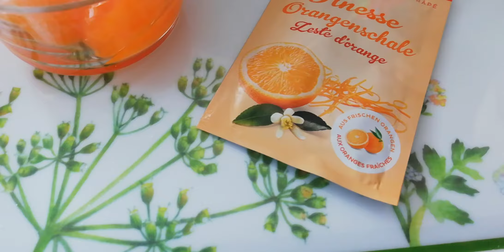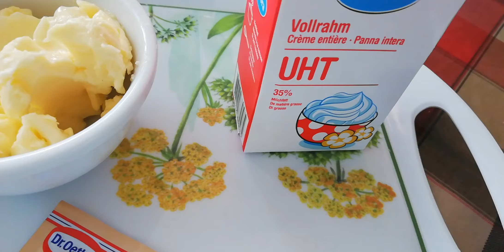حلوة عش🐦الطير👍سلسلةحلويات🕌العيد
اليكم اامكونات والمقادير لهده الحلوى يعني البيسكوي  🍽️الي هو حلوة عش الطير  nid d'oiseau
  غادين نحتاجوا
                         En aura besoin

200g de farine blanche&٢٠٠غرام من الدقيق الابيض الناعم

100g du beurre en morceau&١٠٠غرام من قطع من الزيدة

Pincé du de sel&قبصة ملح

2jaunes d'oeufs&٢ صفار البيض

3cuilleres à soupe de sucre glacé& ملاعق من السكر الصقيل ٣

2 cuillères à soupe de crème avec entière 35%de matières grasses&ملاعق كبري من الكريمه٢ السائلة ٣٥من المواد الدسمة

Un peu de zeste de citron&قليل من قشور الليمون

175 g de noisettes & كركاع ١٧٥ غرام

2 blancs d'oeufs &٢بياض البيض

50g de sucre semoule & ٥٠غرام سكر مرحبا سنيده (خشن)